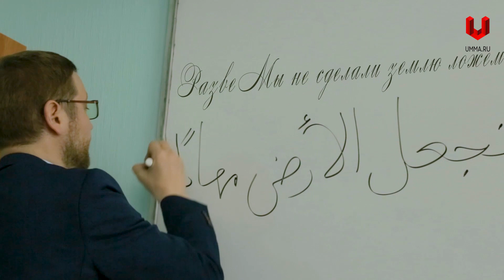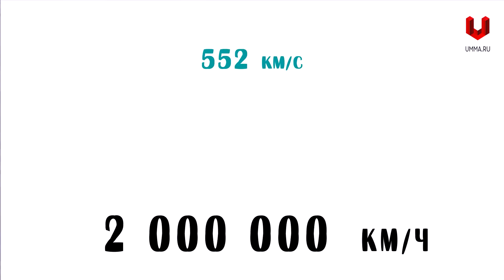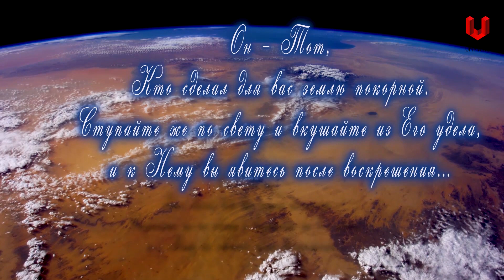Земля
Цикл передач «Беседы о Коране»
Муфтий Москвы Ильдар Аляутдинов

Мы должны понимать сколь велика наша ответственность перед Богом, за сохранность, для новых поколений, экологии Земли...
Приглашаем вас в удивительное путешествие по страницам Корана...
Настало время открыть для себя Всевышнего Создателя...

Наши бесплатные ресурсы для ваших друзей и знакомых :)